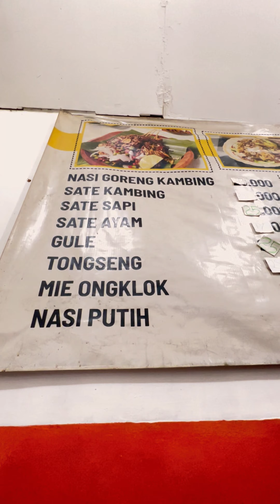MUKBANG MIE ONGKLOK KHAS WONOSOBO